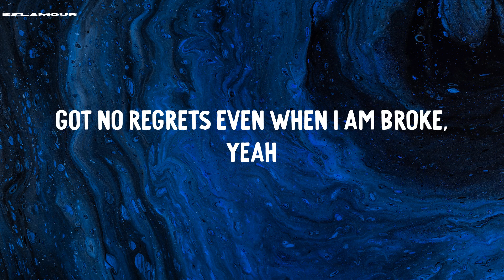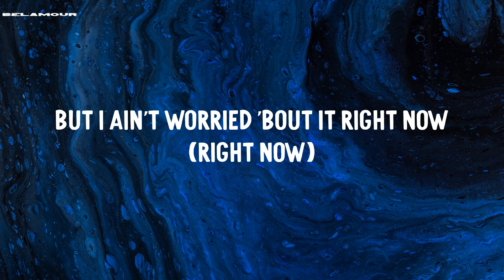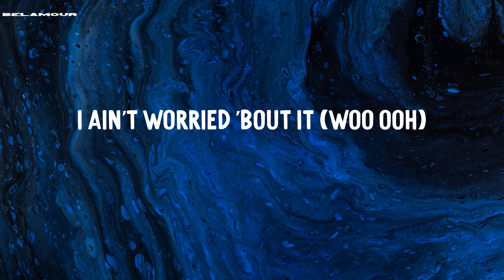I Ain't Worried - OneRepublic | Lyric Video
Lyric Video | I Ain't Worried - OneRepublic

Lyrics I Ain't Worried - OneRepublic:
(Hey)
(Hey)
Ooh, ooh
I ain't worried
Ooh, ooh
(Hey)
I ain't worried 'bout it (woo ooh)
(Hey)